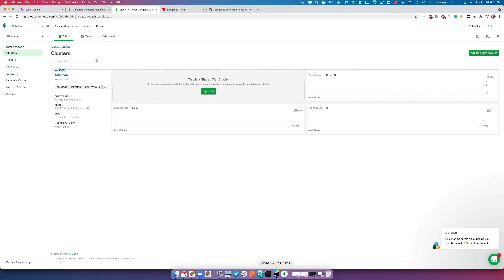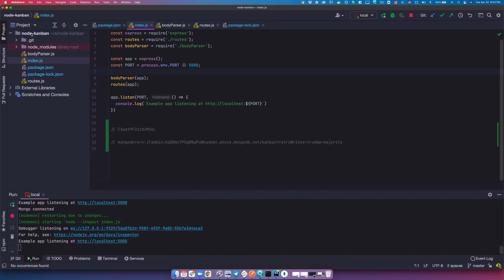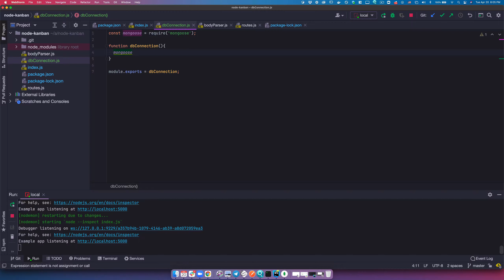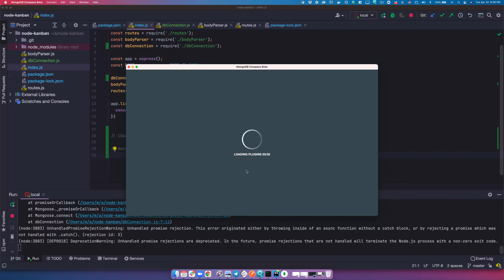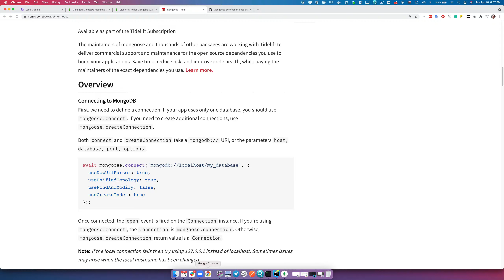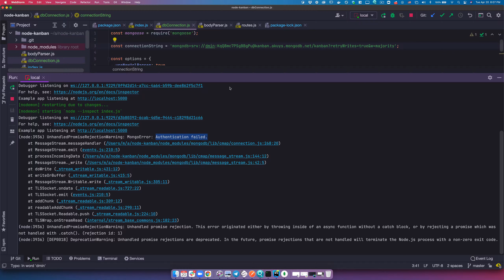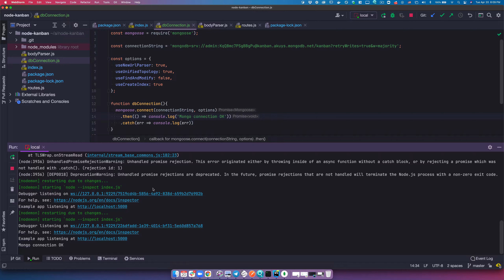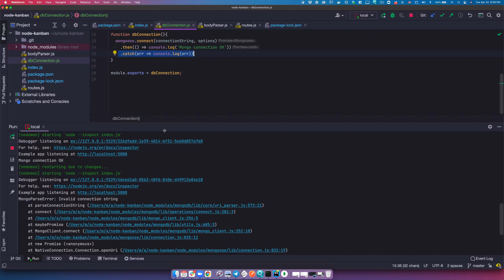Section 7.11 Подключение Express к MongoDB с помощью Mongoose